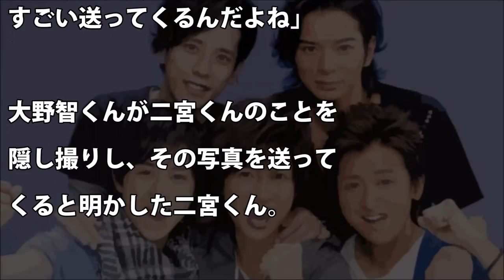【嵐】最近、嵐内での交流が盛んすぎるらしい…「大野くんがニノを隠し撮り（笑）」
【関連動画】

【人気の動画】

「スカートの短さについて」ギリギリ発言！【関ジャニ∞村上信五・ジャニーズWEST中間淳太】

【最新動画】

【舞祭組】イミシンすぎる「道しるべ」の歌詞に隠された感動の言葉たち【中居正広】